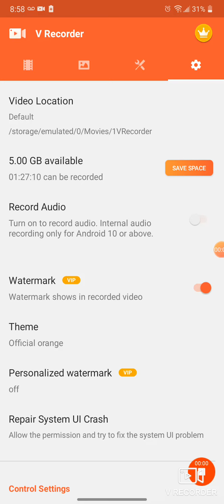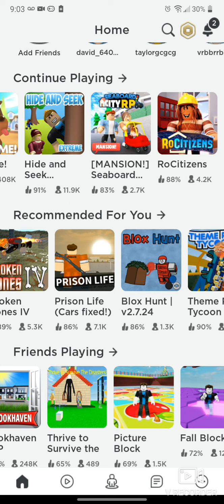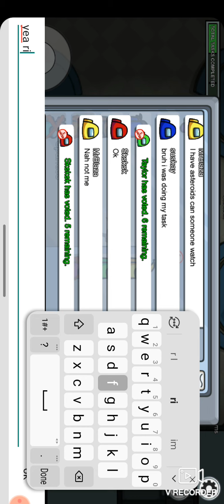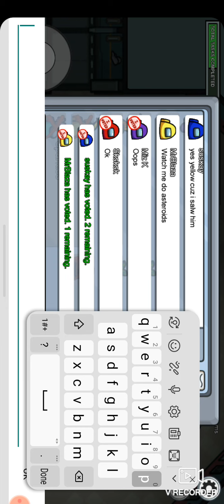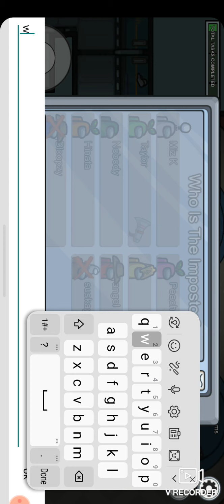robolx first video of ROBlox